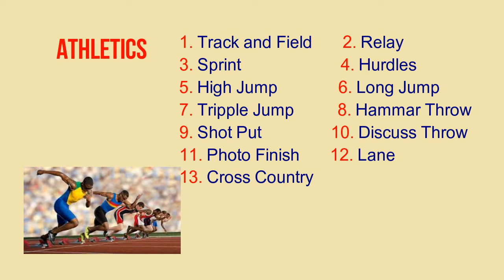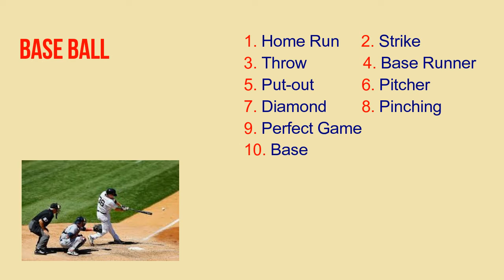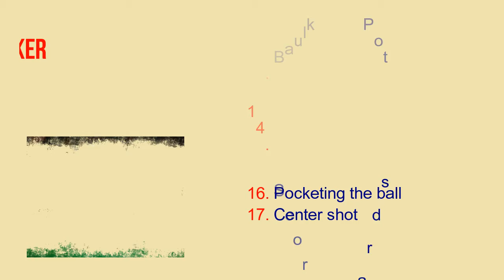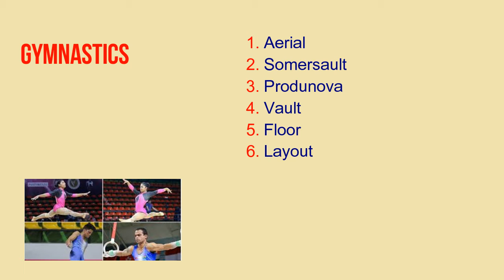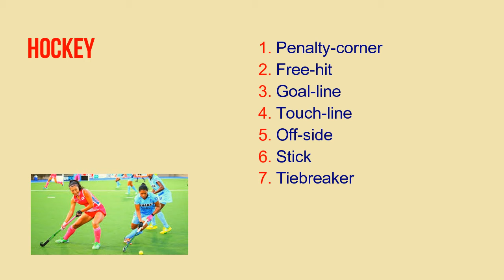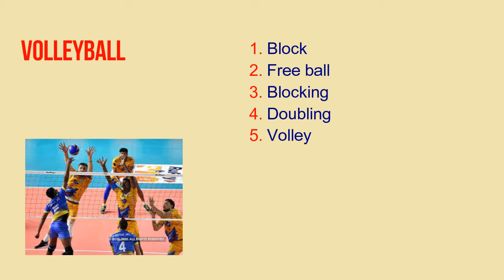IMPORTANT TERMS IN SPORTS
Today we are discussing about important terms used in different sports.